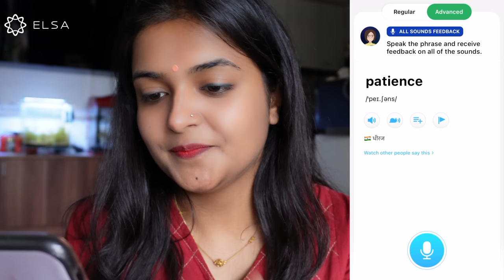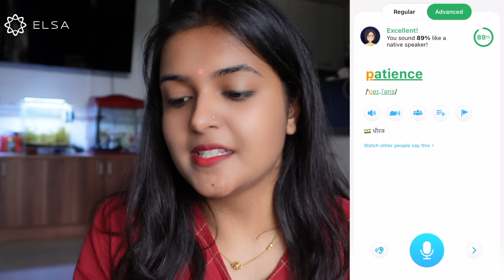Doraemon Song in Hindi VS Japanese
Elsa Speak is the Best app to Improve your English pronunciation!
Link to download ELSA and get 7 days trial for Free